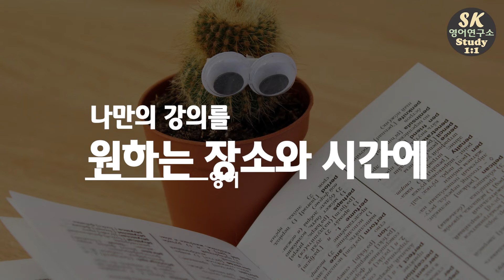SK 영어연구소 화상 영어 광고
SK 영어연구소가 화상 영어 강의를 시작했습니다.
홈페이지 skelab.modoo.at 으로 방문해서 문의 남겨주세요. ^^